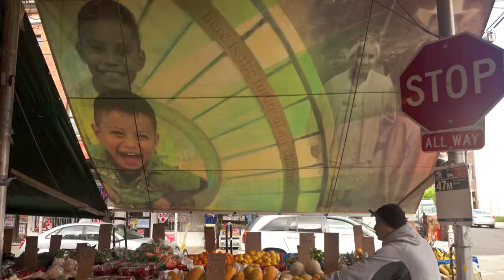Mural Arts: New Year | New Murals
YOU contribute brilliant ideas at community meetings, learn the stories about our work through mural tours, and donate your time and resources to our diverse array of projects. YOU add a special touch to new murals during community paint days and attend the dedication of those murals. YOU celebrate the positive changes that public art ignites. Thank YOU for all the many ways you support Mural Arts -- We could never achieve our mission without YOU!